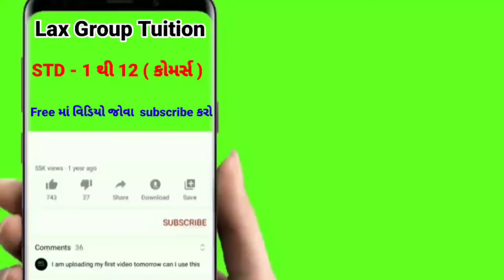playing with learning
 # education news
73,59,677,680,